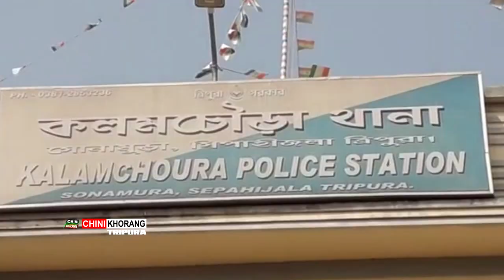Horsani horo Boxanagar Kalashimura Amchaini Khungnwi Nukhungo Sikok Hapjakmani Patimung